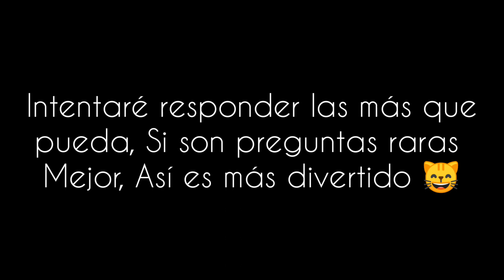Háganme preguntas y se las respondo 👇😁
Pregunten lo que quieran 😂 Menos información muy personal

En otro video les respondo sus preguntas